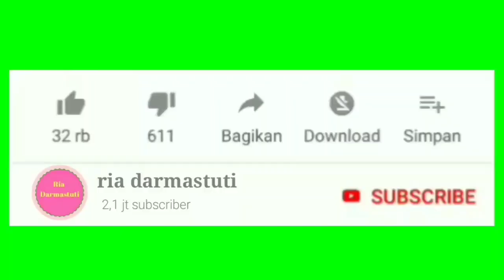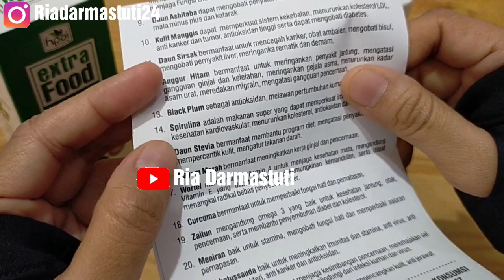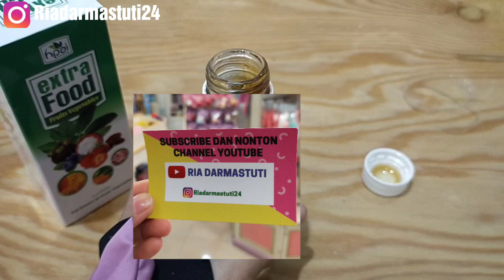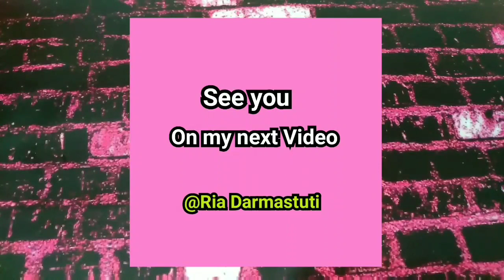Review Extrafood HPAI - Manfaat Extrafood HPAI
Link pembelian produk hpai di shopee